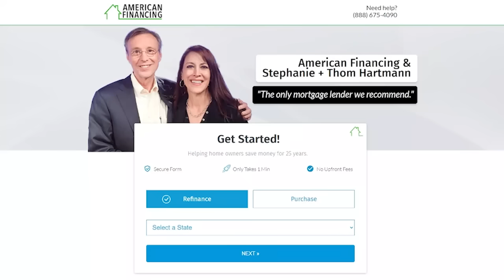HUMILIATED! Trump’s Biggest Regret on Full Display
J.D. Vance, RFK Jr., does Trump have the right men for the job? How have these 2 completely torn down any legitimacy left from the Trump campaign.